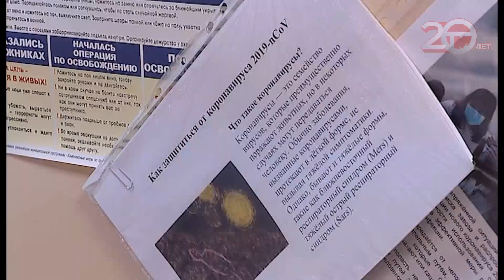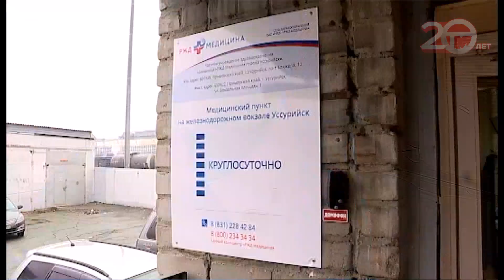"Не дать коронавирусу проникнуть в город" - учения прошли в Уссурийске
"Не дать коронавирусу проникнуть в город" - учения под таким названием прошли в Уссурийске. По легенде пациентка с недомоганием прямо с поезда отправилась в медпункт. Кроме того, условная больная, якобы, провела две недели в Китае. Как сработали медицинские службы города выясняла Светлана Садовая.